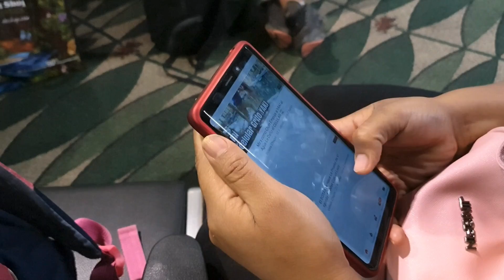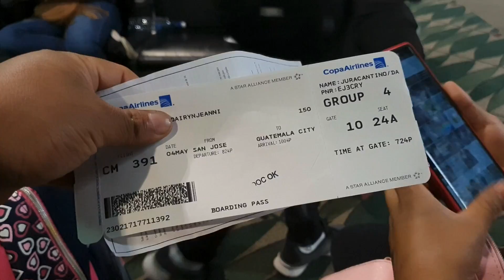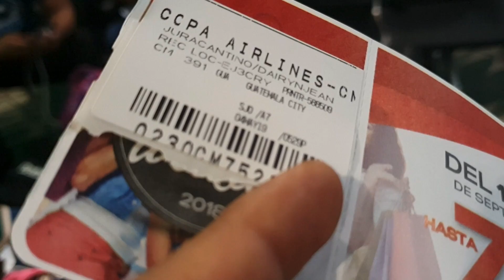Conoce Como Es El Aeropuerto De Costa Rica Adentro Y Afuera| Regreso A Casa